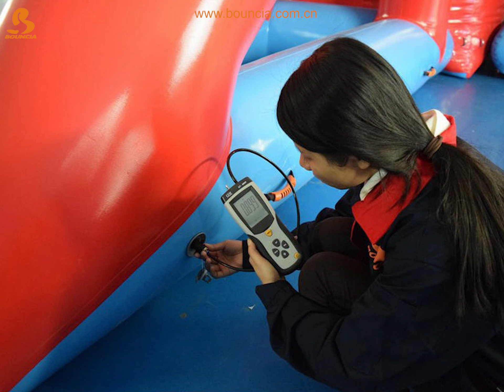We Control Every Production Process and Do Our Best to Make Higher Quality Products.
We are the Chinese supplier with the largest number of water park projects in many countries. We have sold to more than 50 countries and have more than 100 projects. All our water park items made of customized anti-UV material. The life span of this material is 30-50% longer than typical material that most suppliers use.

All our single STANDARD elements passed stringent tests against EN ISO25649 by TUV